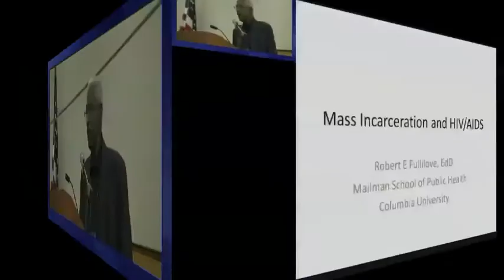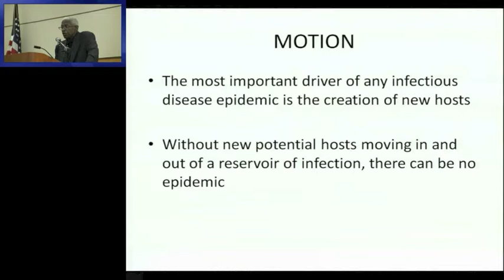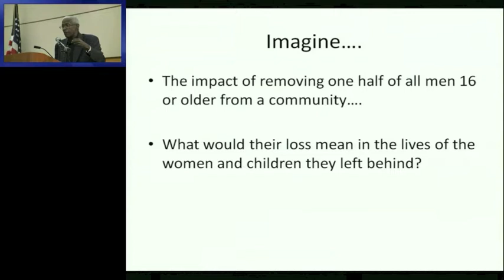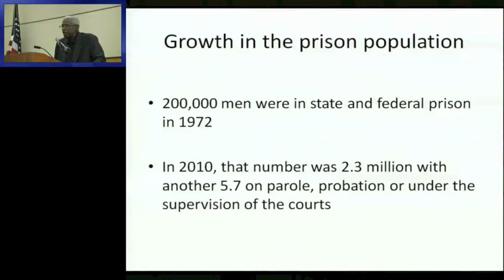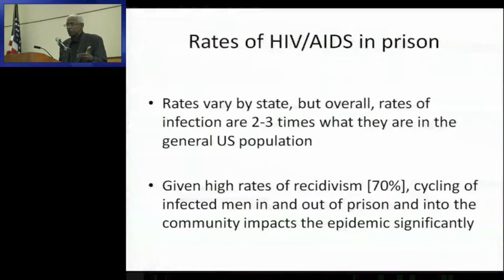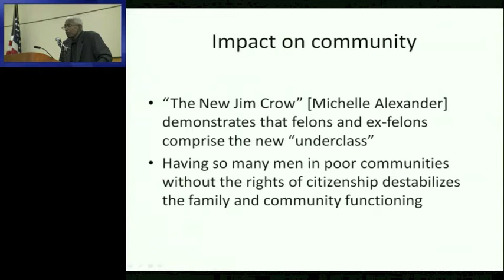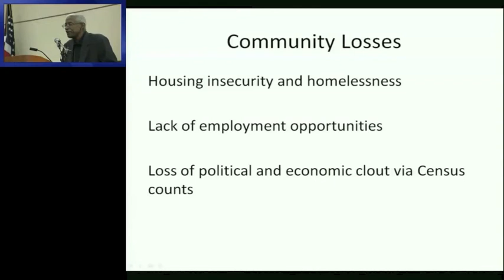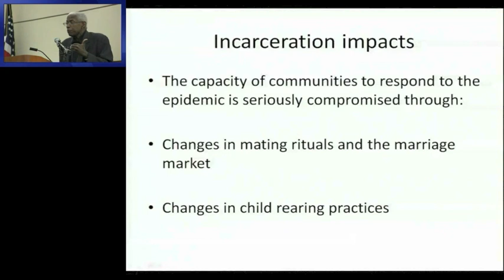Disparities in Health in America - Robert Fullilove